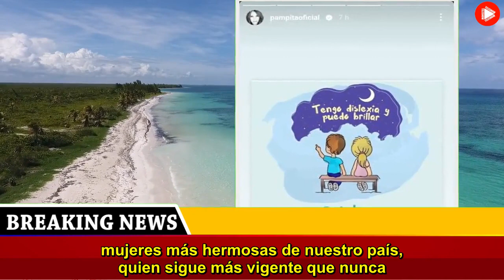Diosa del Olimpo Pampita robó suspiros con esta impactante producción de fotos